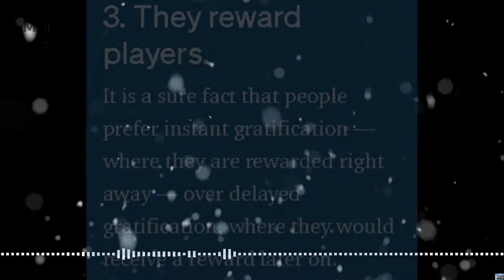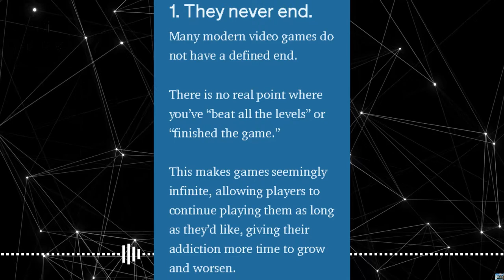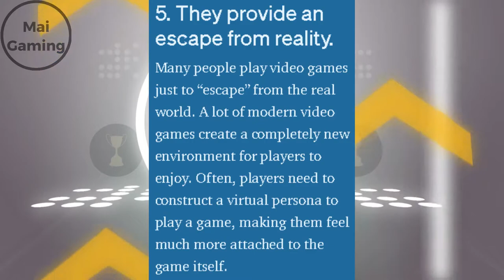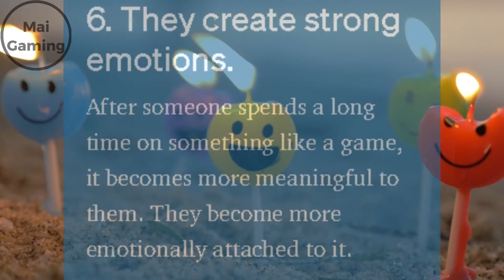Why are video games so addictive - they’re designed to be!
Video games have been around for almost 50 years now, and they used to be something to entertain yourself every once in a while when you had free time. Since then, games have evolved in every aspect, and kids play for hours and hours and often gaming impacts a lot of people’s lives. In this video I will be talking about how games make us keep coming back to them again and again, and how game developers make their games focused on getting as much money and time from you as much as possible.so why do we keep coming back to the same game? Well, because of 5 major things. The first reason we keep coming back to games are because they’re rewarding. Studies even from decades ago show that rewards are really what the human brain wants and if the rewards get bigger each time, the brain keeps coming back to it. For example, in the game clash of clans, which is actually pretty old in 2020, once you level up your base more and more, you get more gold and currency to upgrade your town more and more. You also get more and more rewards every day because you can get more gold by upgrading your army, and by getting more gold, you can upgrade your base. People keep coming back because no one wants to leave their progress they made on the game for years, along with all their micro transactions they made in games.